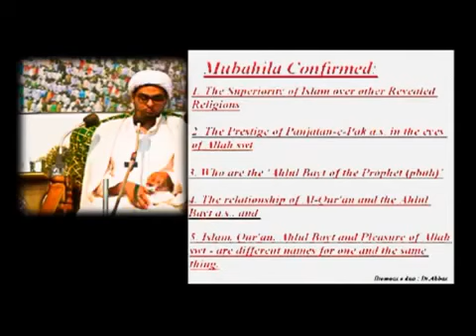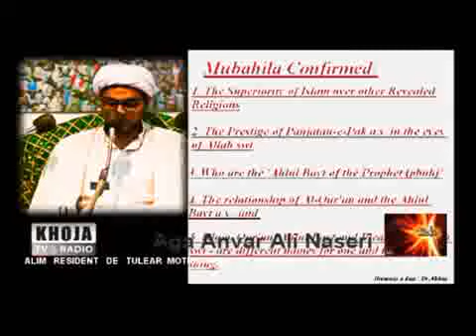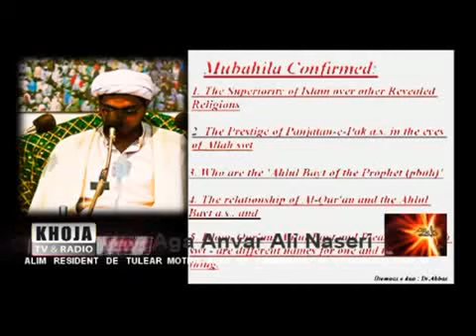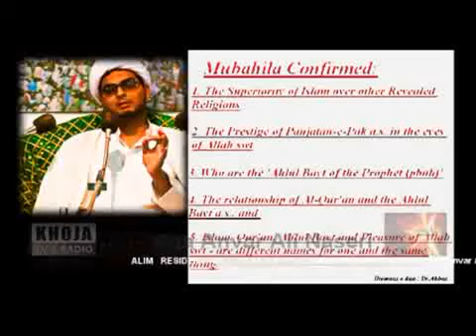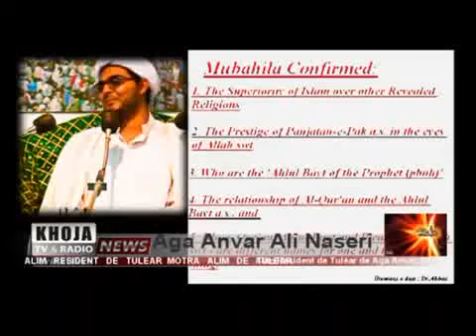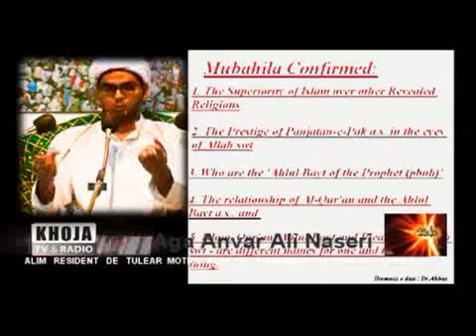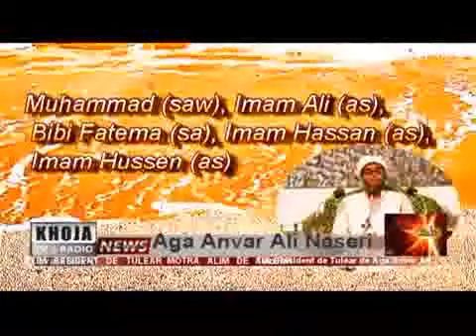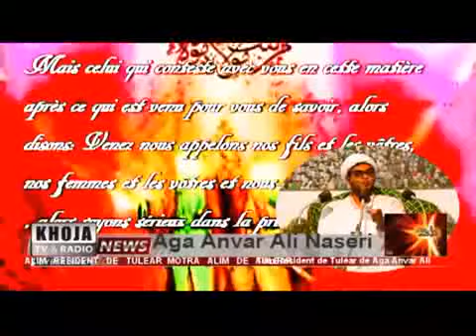001d 3 EID MUBAHILA Tulear